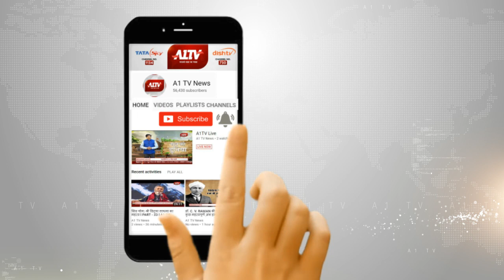भरतपुर: मामूली कहासुनी के चलते कलयुगी बेटे ने मां-बाप को उतारा मौत के घाट